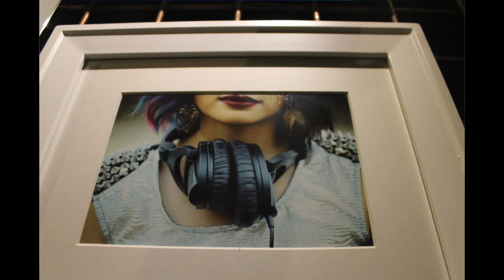SoundPaint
This video is about SoundPaint